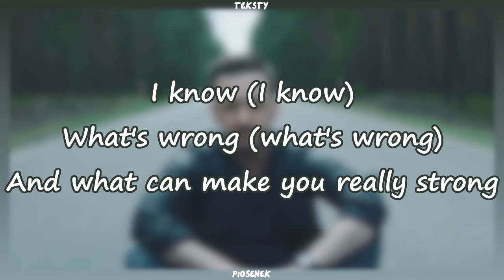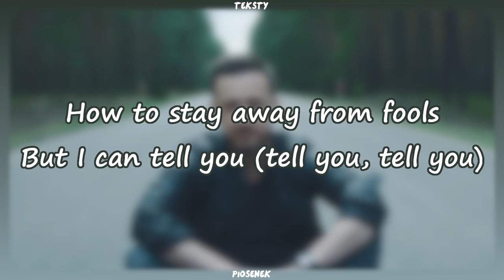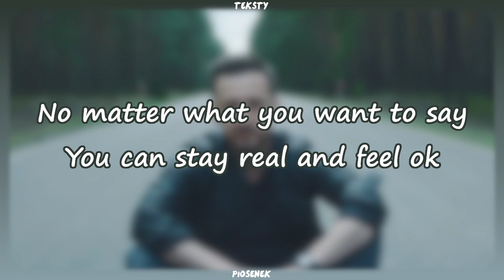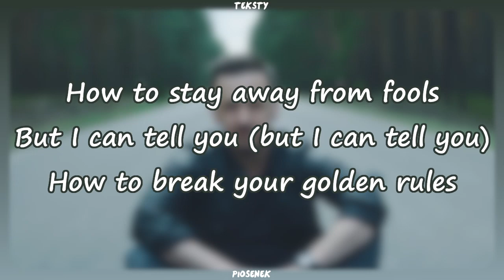C-BooL - Golden Rules (Tekst)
Tytuł - C-BooL - Golden Rules

Dziękuje Ci za obejrzenie tego filmu będę wdzięczny za :
Subskrypcje ❤
Łapkę w górę 👍